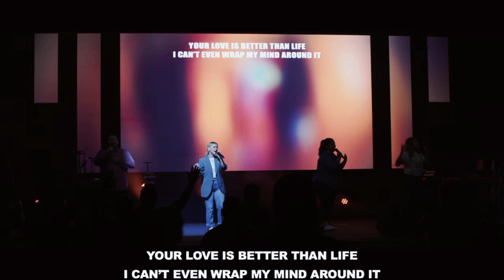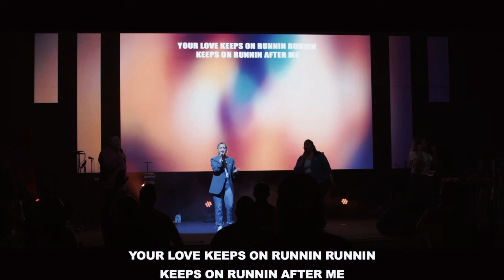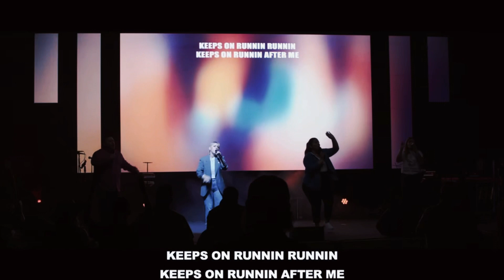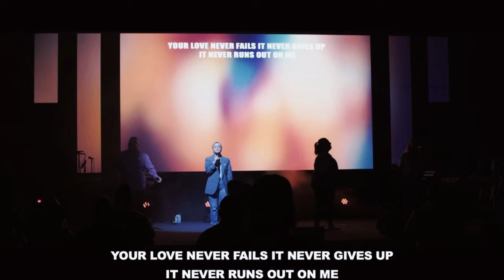RUNNIN / ONE THING REMAINS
Runnin - Elevation ft. Brandon Lake
One Thing Remains - Jesus Culture
Celebration OC
Sunday Service @ 10 - In Person/Online
23705 Via Del Rio
Yorba Linda, CA, 92887